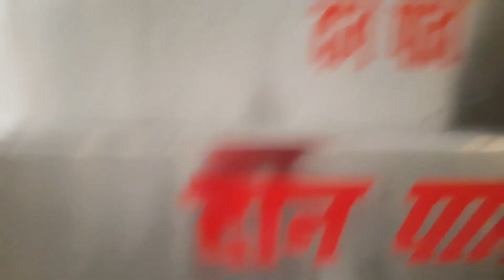mummy ana Papa anniversary celebration||क्या गजब डांस किया पापा ने ||खूब masti कर लिया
hey guys

In this vlog we are celebrating my mumma and papa wedding anniversary . Decoration ,cake cutting,dancing and a lot you will see in today's vlog.
TO Simple lifestyle with varnika..